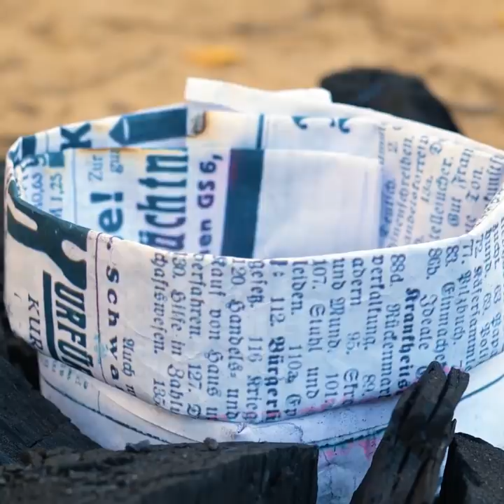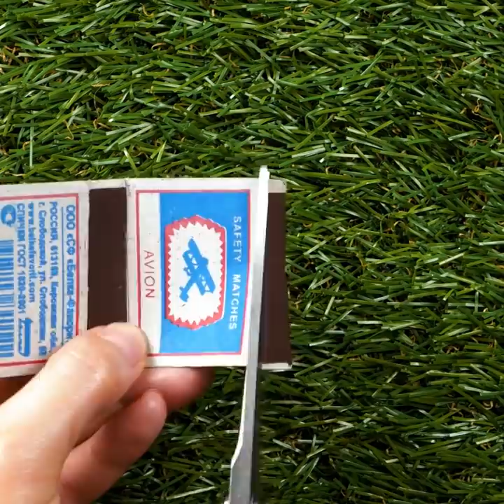25 Camping Hacks That Are Truly Genius || Smart Tricks For Emergency Situations!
TIMESTAMPS:
00:25 DIY outdoor toilet
01:32 DIY knife case
02:21 Clever beauty hacks
03:20 Remedy against mosquitoes
04:45 DIY tent from stretch wrap
05:39 Outdoor cooking recipes
07:11 How to purify water for drinking
08:31 Smart hacks for winter camping